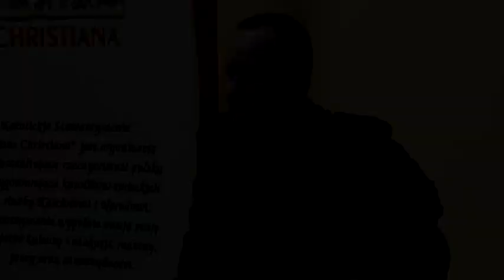Dyskusja - Jakiej Polski chciał ...3/3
Civitas Christiana Wrocław: "Jakiej Polski chciał Roman Dmowski" prowadzi dr Marek Białokur. 73 Rocznica Śmierci Romana Dmowskiego. 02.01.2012